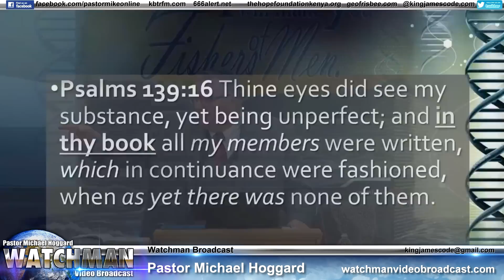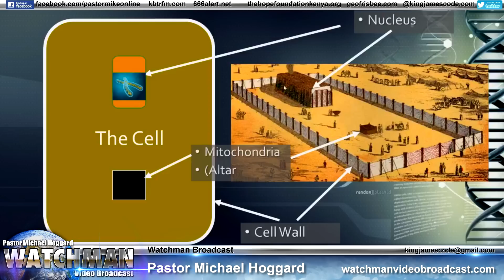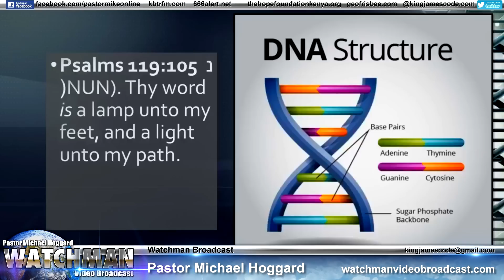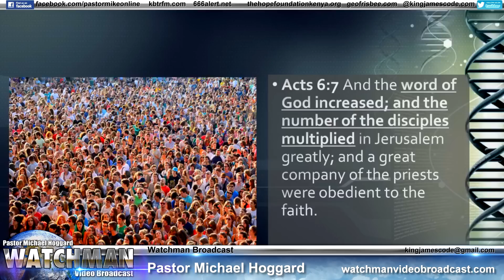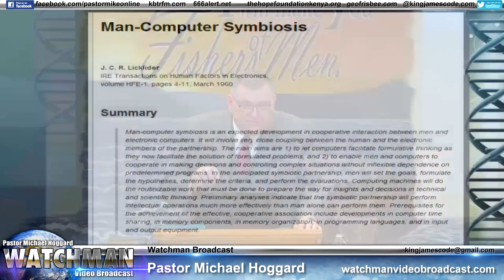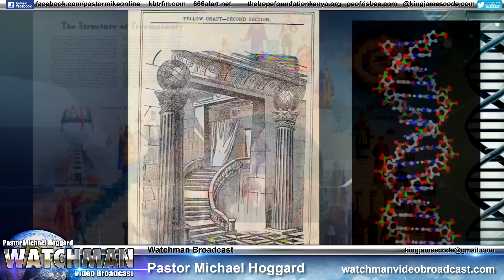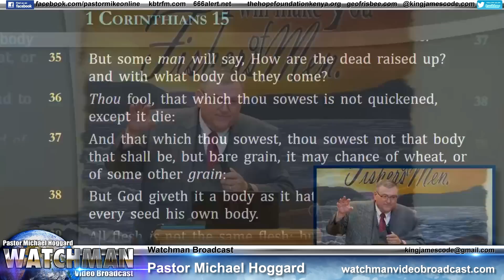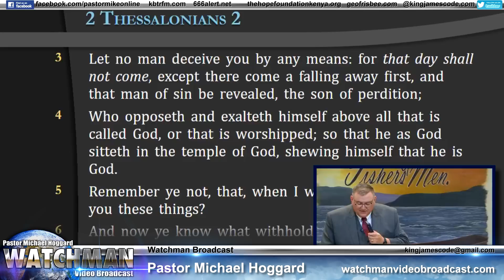DNA and the Secret of Freemasonry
Watchman Broadcast May 31, 2023